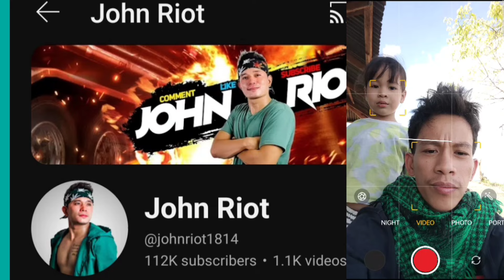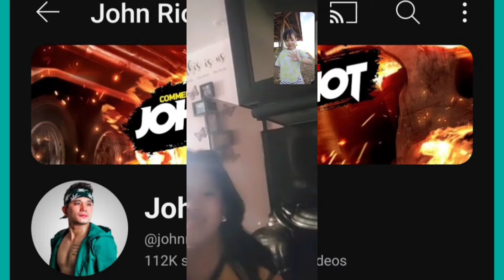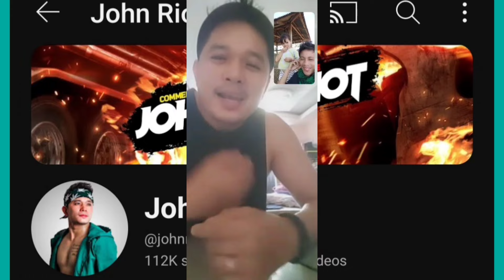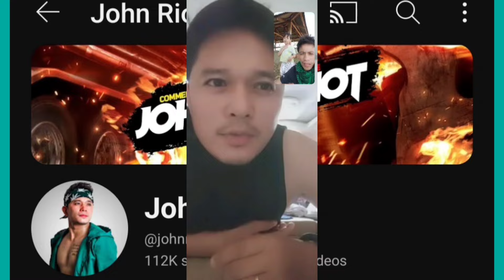NagKausap Kami ni idol John Riot, Subrang Humble|Nasa bukid kami nag Pa harvest ng Palay